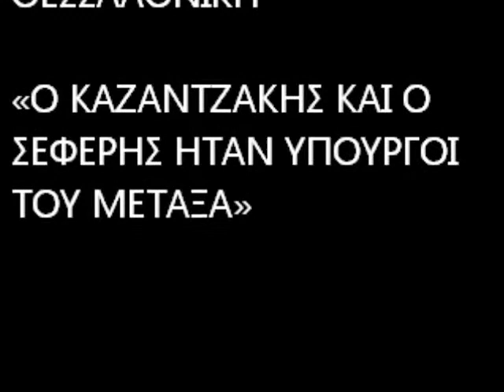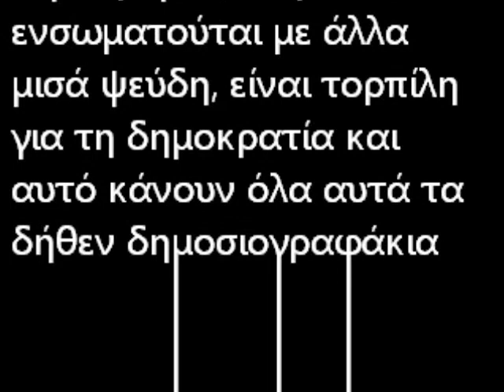ΦΑΣΙΣΤΕΣ ΕΛΕΓΑΝ ΣΤΗ ΘΕΣΣΑΛΟΝΙΚΗ « Ο ΚΑΖΑΝΤΖΑΚΗΣ ΚΑΙ Ο ΣΕΦΕΡΗΣ ΗΤΑΝ ΥΠΟΥΡΓΟΙ ΤΟΥ ΜΕΤΑΞΑ »